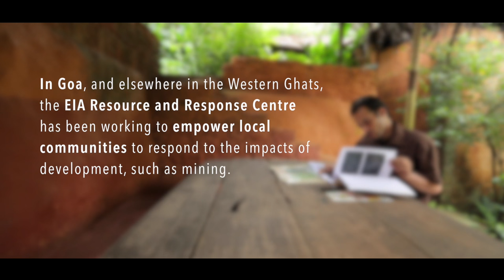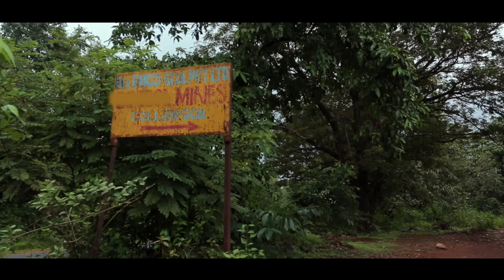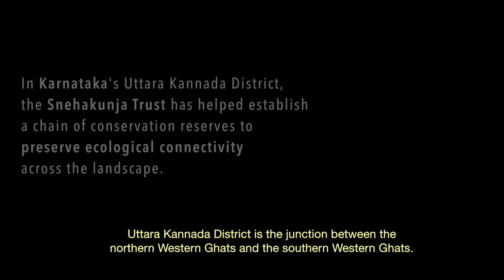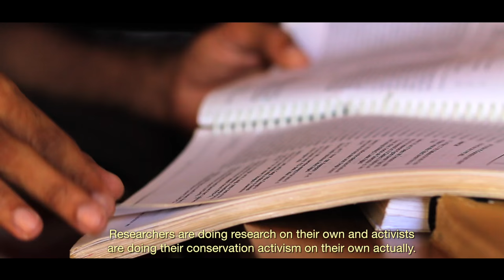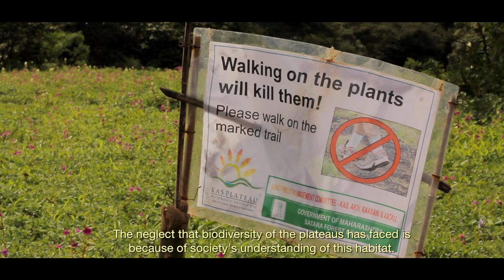Landscape Conservation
CEPF and ATREE, in their endeavour to protect and conserve the irreplaceable Western Ghats, have granted funds to sustain the causes of many independent projects.  This film traces three projects that have each embodied a significant facet of landscape conservation.

Terence Jorge from the EIA Resource the EIA Resource and Response is working to empower local communities in Goa. Balachandra Hegde from Snehakunja trust is helping establish a chain of conservation reserves in Uttara Karnataka. Aparna Watve from Biome Conservation Foundation is promoting information sharing for the conservation of rocky plateaus in the Northern Western Ghats.
They each uphold the same philosophy – ‘Landscape conservation is the root to sustenance human existence’.

The support provided to these grantees is allowing them to mobilize resources, involve more people, assist the government and make a significant difference to biodiversity conservation in the Western Ghats.